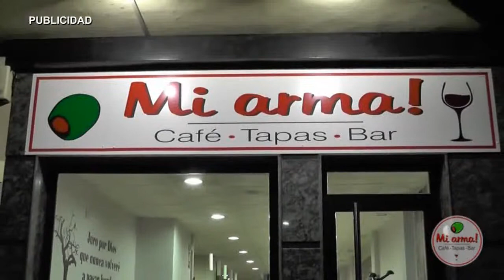AN DEPORTES 080415